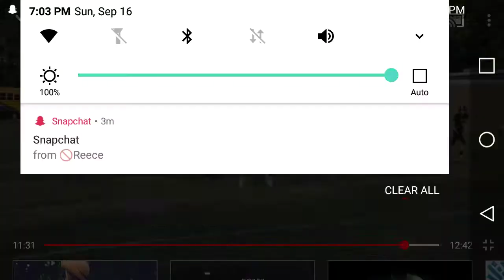Clintonville jv 2018/2019